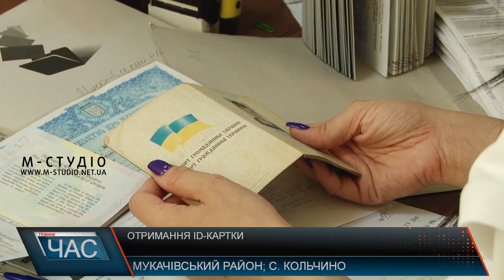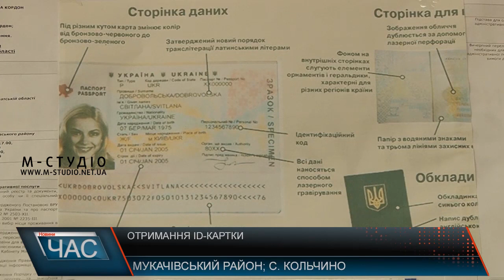Отримання ID-картки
Впровадження в Україні ID-карток як нового виду документа й досі викликає чимало емоцій. У когось – застереження, у когось – бажання негайно мати новий, сучасний документ. А хтось навпаки – не має жодного бажання щось змінювати. Журналісти «М-Студіо» вирішили дізнатися, чим відрізняються європейські ID-картки від таких звичних для нас паперових паспортів-книжечок, наскільки складна процедура оформлення та чи потрібно кожному її проходити.